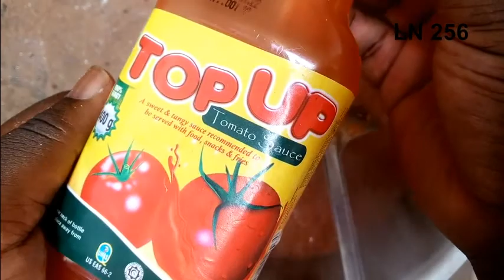SilverFish Tuyige Okufumba Mukene How to Cook Silver Fish